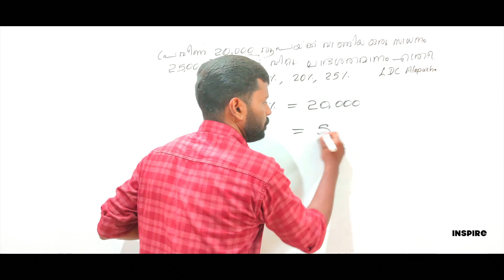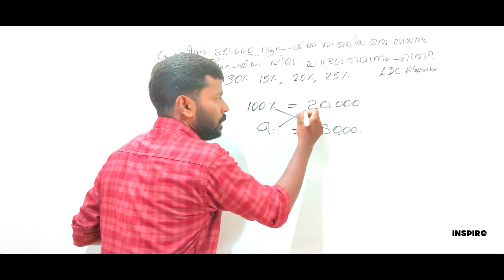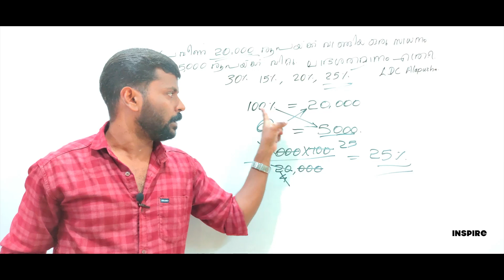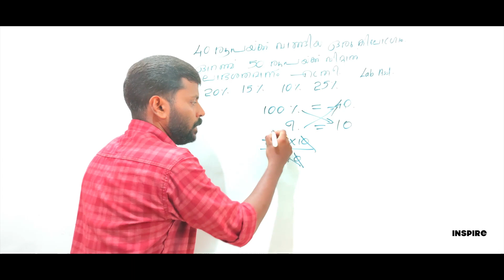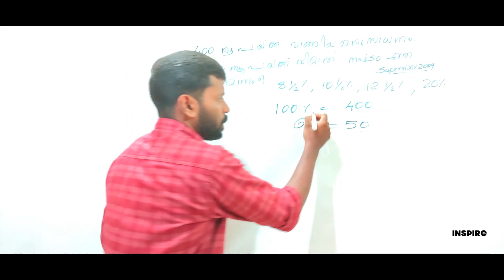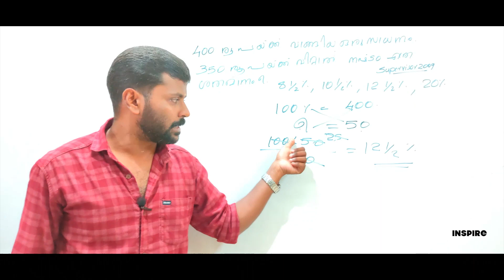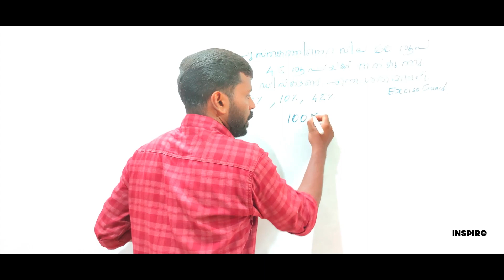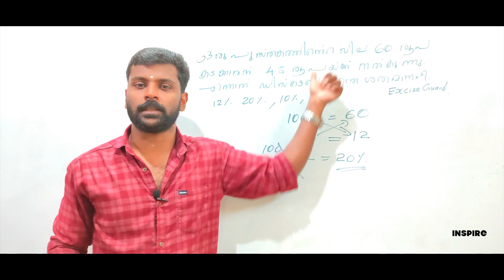PROFIT and LOSS | Previous Questions | Part 1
BASIC CONCEPT OF PROFIT AND LOSS
Classes for Kerala PSC